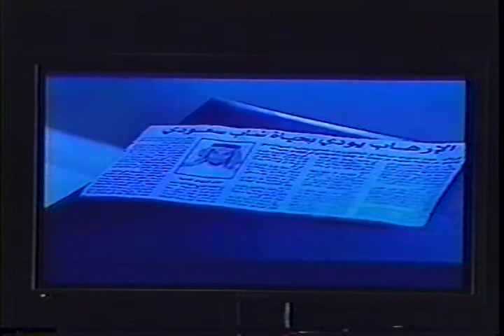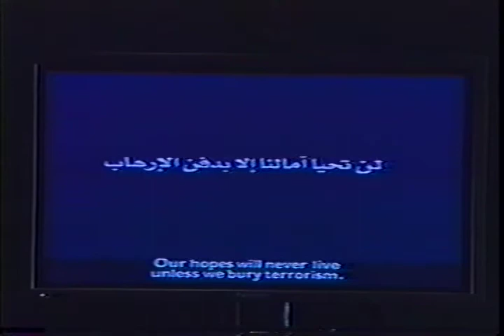Video 1 of 2 - Press Conference on Saudi Public Awareness Campaign Against Extremism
Adel Al-Jubeir, then foreign policy advisor to the Crown Prince, holds a press conference in Washington, DC, announcing the Saudi public awareness campaign against extremism.

The Kingdom of Saudi Arabia carried out the campaign as part of its strategy to combat extremism.  This program, initiated with the Counter-Terrorism International Conference held in Riyadh from February 5-8, 2005, featured advertisements on television, radio and billboards, as well as programs on television, in schools and mosques, and at sporting events.